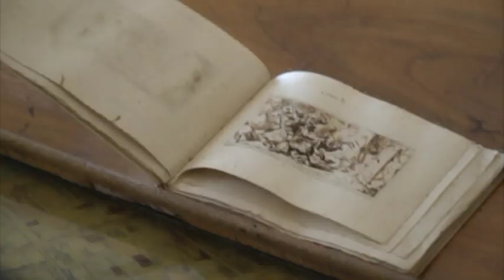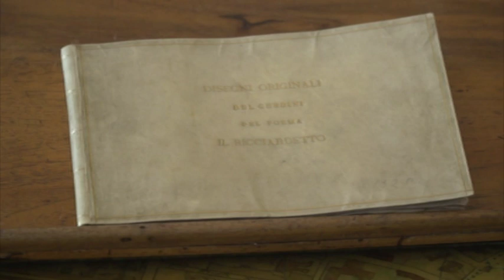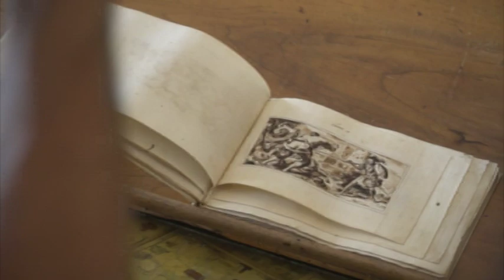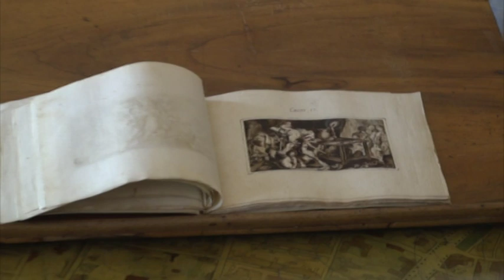I taccuini di Giuseppe Ghedini andranno a Schifanoia?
Conferenza stampa oggi in Municipio per presentare alla stampa e alla città i taccuini del pittore ferrarese del ‘700 Giuseppe Ghedini, al centro nei mesi scorsi di una polemica accesa tra alcune associazioni culturali: Amici Biblioteca Ariostea, Amici dei musei e dei monumenti ferraresi, Ferrariae Decus e Deputazione di Storia Patria (essendosi in un secondo tempo ritirati Italia Nostra e Accademia delle Scienze) e Assessorato alla Cultura e presidente della fondazione di Ferrara Arte, Vittorio Sgarbi.

I taccuini, che vedrete nel nostro servizio e sulla cui storia torneremo nei prossimi telegiornali, sono stati acquistati dalla Fondazione Cavallini-Sgarbi, che le inserirà nel proprio patrimonio artistico vincolato e li metterà a disposizione della città in una esposizione permanente a Palazzo Schifanoia, in fase di allestimento.